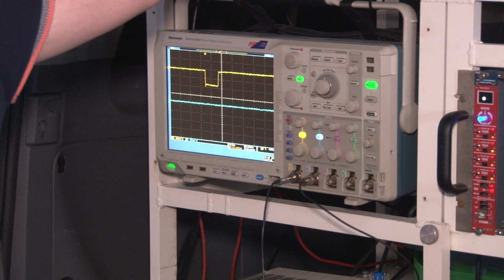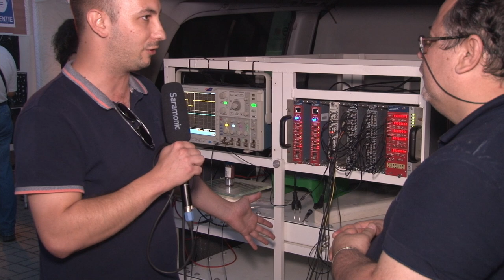Detectarea si masurarea fluxului de muoni - IFIN HH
Descrierea functionarii unui sistem mobil pentru detectarea si masurarea fluxului de muoni , prezent pentru prima data la festivalul AstroFest 2021.